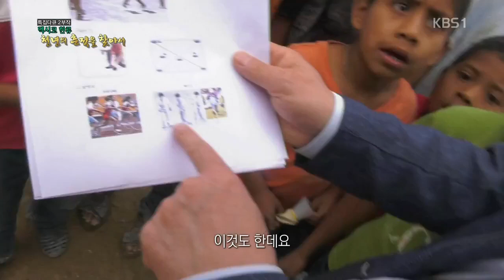멕시코 아즈텍인의 놀이가 한국과 똑같다 구슬치기,굴렁쇠,말뚝박기